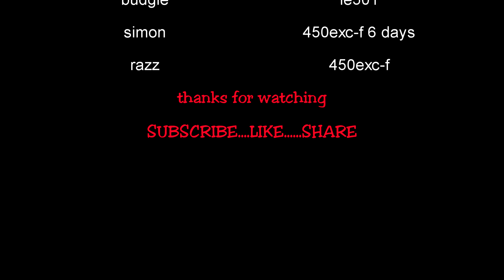TAKE THE LONG WAY HOME aka LOST - MAKE-N-TRAX #59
The second video of our recent ride. A bit of hyjinx. Some awesome singles and fire trails. creek crossings. Some storm damage blocking trails, Lost on some gnarly hills. Lost in endless zig zagging single trail.